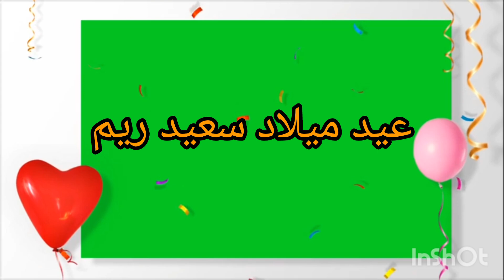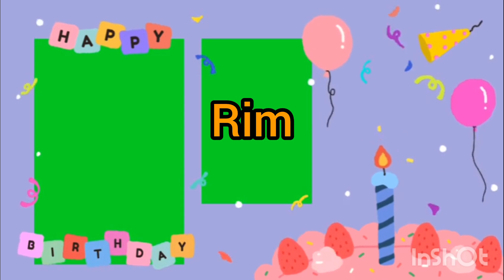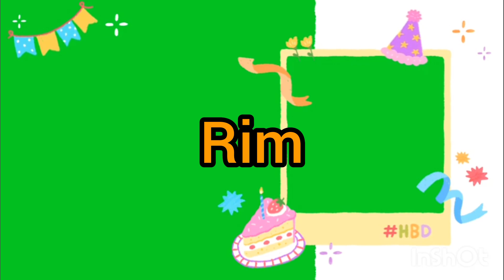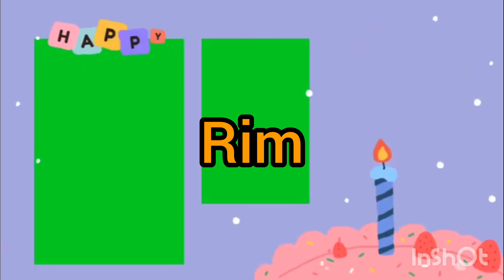عيد ميلاد سعيد ريم لعقبة لألف سنة#عيد_ميلاد_بسيط#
أغاني_أعياد_ميلاد
عيد ميلاد بسيط
عيد ميلاد مع العائلة
هدايا أطفال
هدايا عيد ميلاد